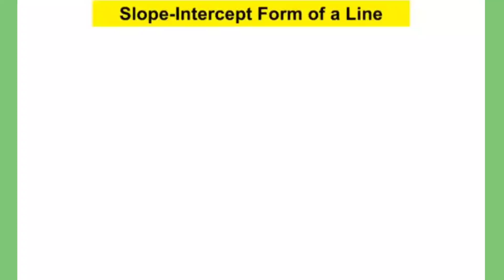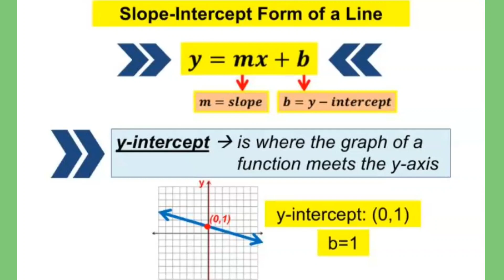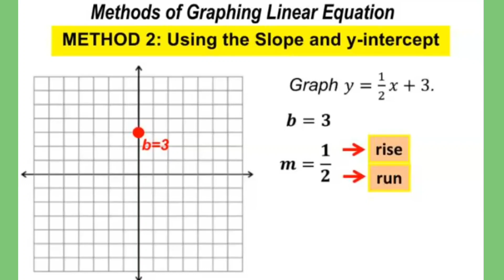Math 8: Graphing Linear Equations Using the Slope and Y-intercept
TITLE:
Math 8: Graphing Linear Equations Using Two Points
By:
MathTalinoClassroom

This video discusses how graph linear equations in two variables using the slope and y-intercept. Prerequisite concept such as the slope-intercept form of a line and the rectangular coordinate system are needed in this topic.